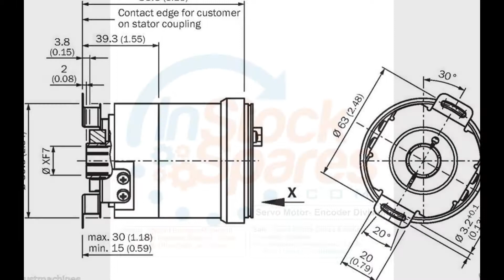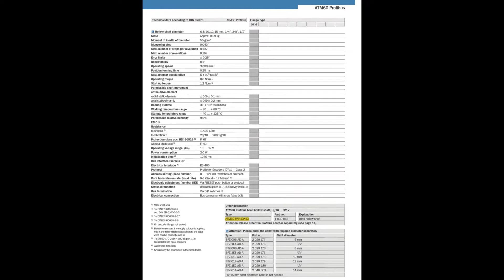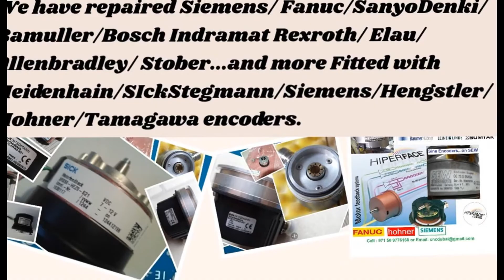SICK Encoder (instockspares.com) Dubai ATM60-PAH13X13 | ATM | 1030015 |1 030 015